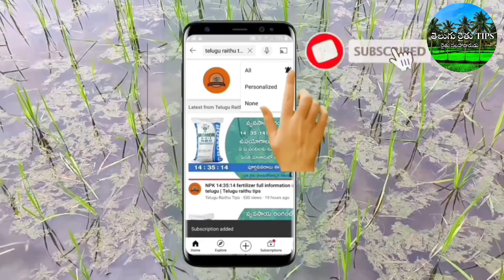వరిలో తెల్లకంకులు ఎందుకు వస్తాయి || paddy stem borer control || varilo moggi purugu || siga purugu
వరిలో తెల్లకంకులు ఎందుకు వస్తాయి || paddy stem borer control || varilo kothi purugu || siga purugu

ఎవరైనా కంపెనీ వారు ఉంటే మా ఛానల్ లో మీ కంపెనీ ప్రోడక్ట్స్ని రివ్యూ   చేయడదనికి సంప్రదించవలసిన whatsapp నెంబర్: 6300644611